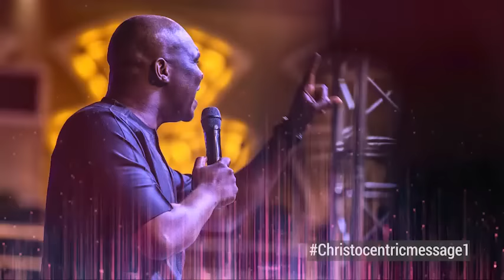GOD IS BREAKING EVERY STRONGHOLDS IN YOUR LIFE THIS SEASON - APOSTLE JOSHUA SELMAN